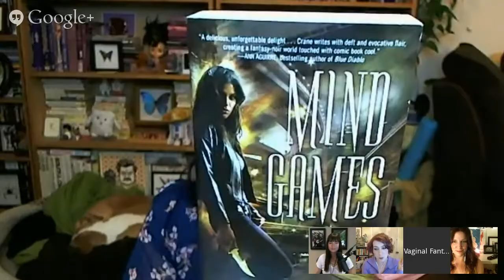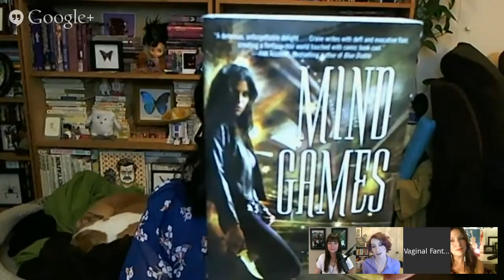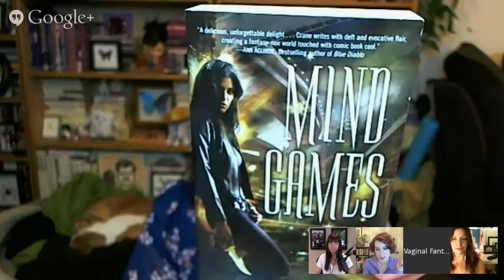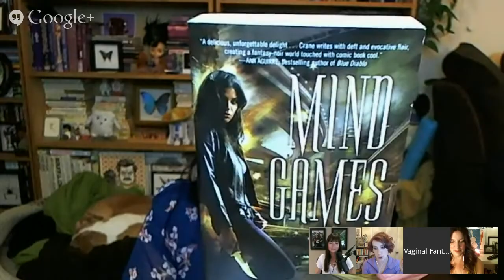Vaginal Fantasy Book Club #35: Mind Games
This is a romance book club with +kiala kazebee +Veronica Belmont +Bonnie Burton and +Felicia Day. For November we talk Superheroes, featuring our main